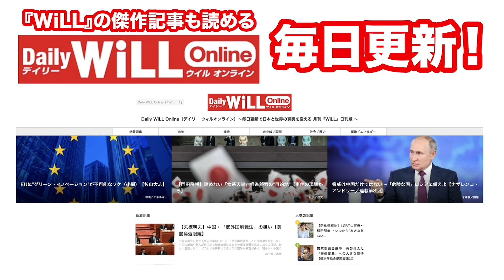【テレビ朝日】報ステがバラした「反五輪」の正体【WiLL増刊号#581】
この動画は7月23日にサブチャンネル『別冊WiLL増刊号』で配信した動画の再配信となります。

‹月刊『WiLL』2021年9月号の購入はコチラ›

‹清水ともみ著『命がけの証言』購入はコチラ›
紀伊國屋ウェブストア